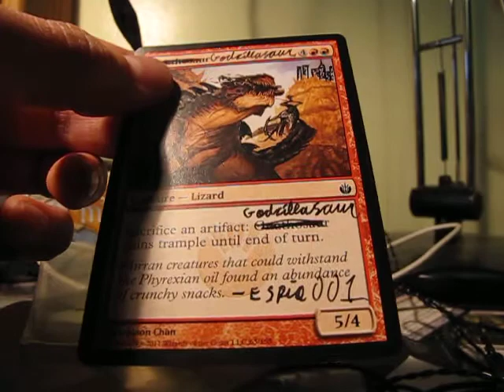Trade with Espio001 #3